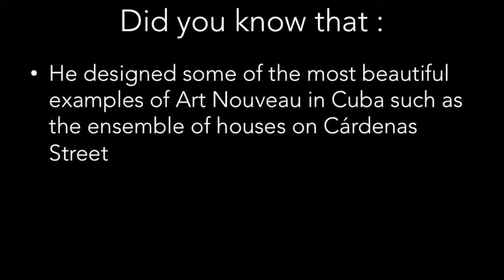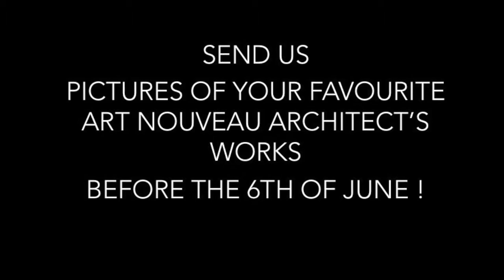Mario Rotllant - Havana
On 10 June 2018, the RANN will celebrate the sixth World Art Nouveau Day !
This year the topic is "My favourite Art Nouveau architect !"
On this occasion, the RANN will publish a video about one iconic architect of each of its cities members.
Let's discover Havana and the architect Mario Rotllant